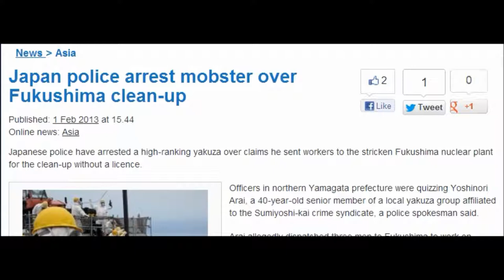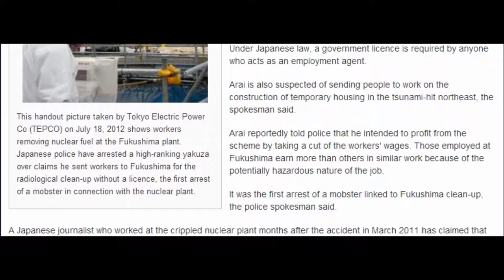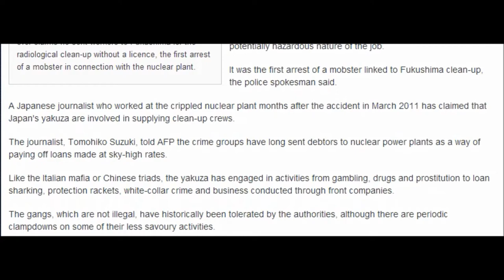Japan police arrest mobster over Fukushima clean-up